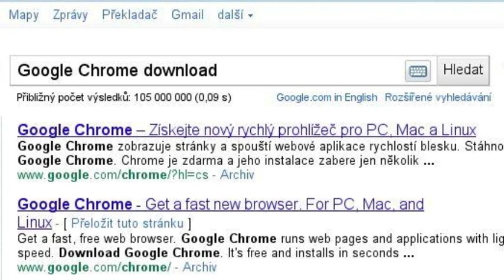Google reklama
Život je hledání..